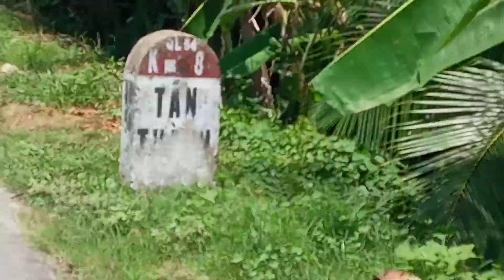Chiếu định yên | nghề dệt chiếu | làng nghề dệt chiếu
Ở đây thuộc xã định yên,quốc lộ 54 lấp vò ,đồng tháp.
Các bạn xem đăng ký,like,chia sẽ
Thịnh có bán gạo:
CÁM ƠN CÁC BẠN ỦNG NHA.